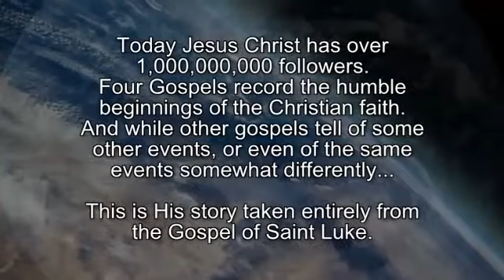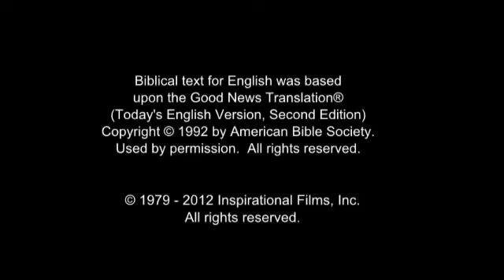Ang Kinabuhi Ni Hesus - Cebuano Version